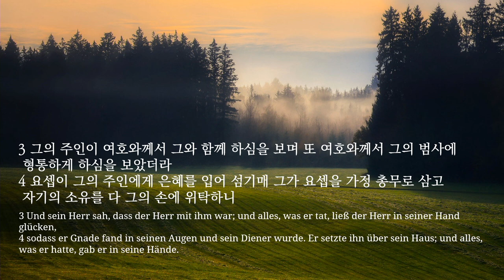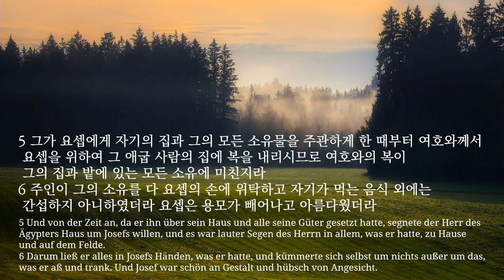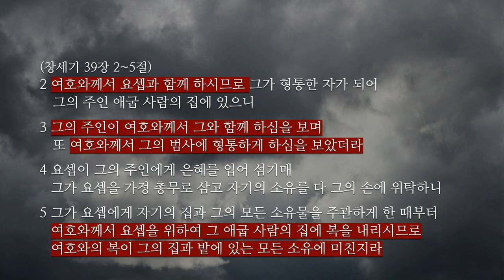(자막) 주일 설교 | 2023.03.19 | 형통의 비밀 | 창세기 39장 1~6절 | 이찬규 목사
형통의 비밀  (창세기 39장 1~6절)